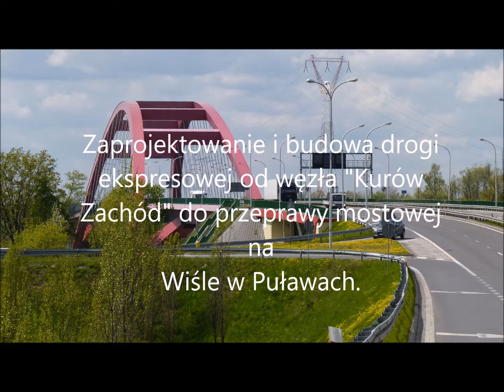wrzesień 30 09 2016